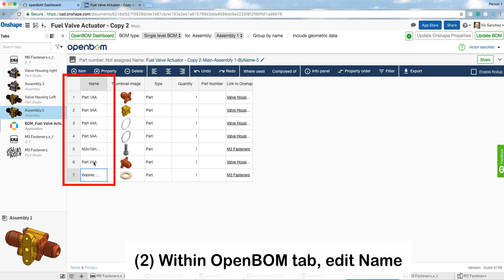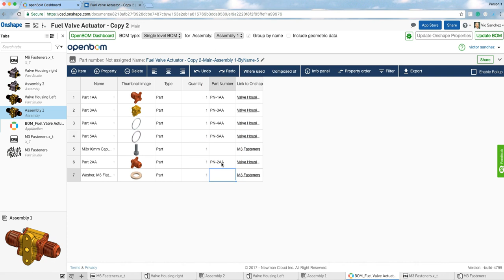OpenBOM: Seamless OpenBOM to Onshape data updates